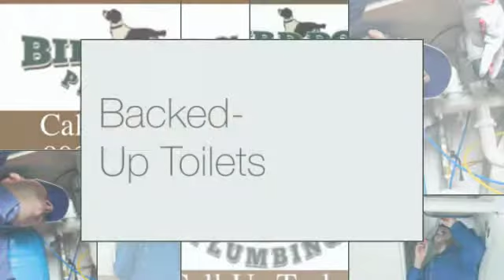Restaurant Plumbing Longview TX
or Visit:
 Bird Dog Plumbing

Bird Dog Plumbing offers Longview consumers state of the art Plumber products and services. Our organization specializes in Residential Plumbing, Commercial Plumbing and Water & Gas Leak Repairs. Bird Dog Plumbing has become Longview TX's Plumber Industry leader. Our outstanding customer support team looks forward to serving you.